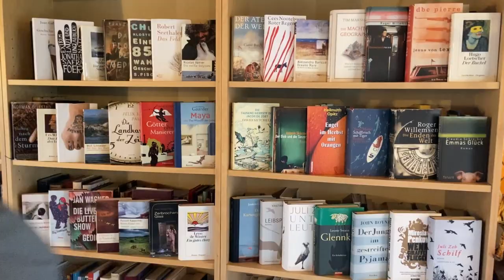Thomas Bauer: NEUJAHRSANSPRACHE 2021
Abenteurer & Reisebuchautor THOMAS BAUER hält Rückschau und gibt einen Ausblick auf das Jahr 2021.

NEUGIER AUF DIE WELT: spannende Kurzgeschichten & Videos
Rate mit, wo unsere Geschichten spielen!